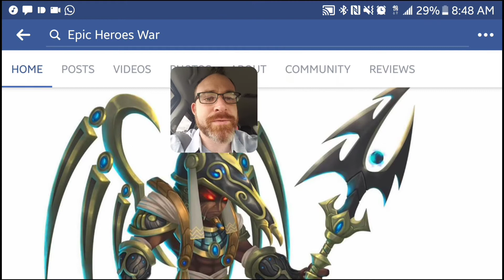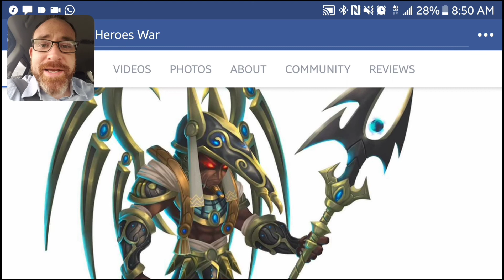New FREE Hero! - Epic Heroes War News EHW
This video shows you the new hero announced yesterday and I share news about him from my sources at DivMob

If you like my profile picture, you can have one made yourself from my buddy Brian, check out his Facebook page to buy one!

My new intro was made by Ömer Öner HD aka instanbul72.